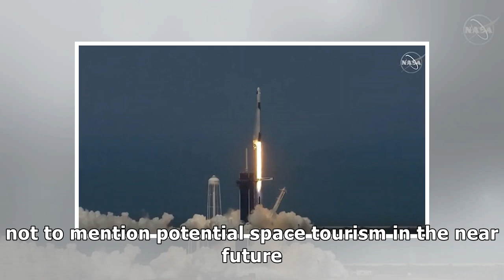SpaceX Astronauts Return to Earth After 62 Days in Orbit